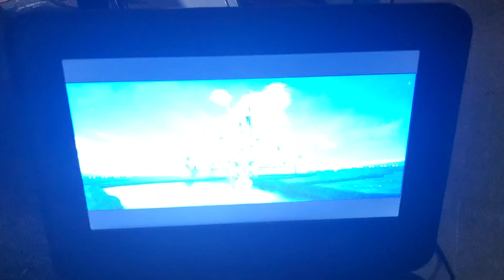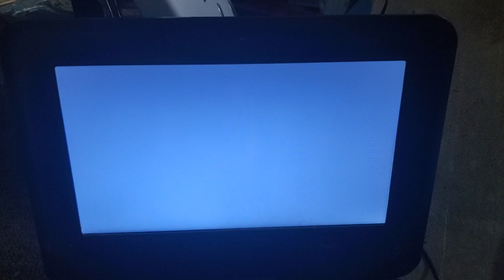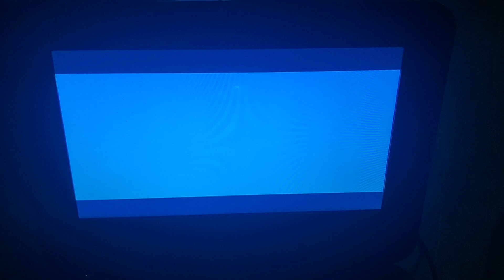Opening To Fantasia 2000 (1999) 2010 DVD